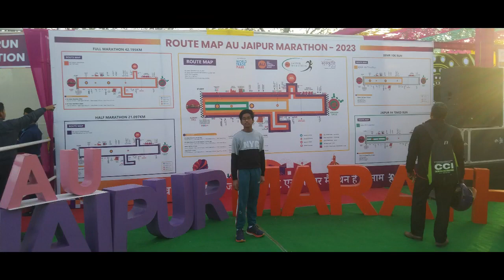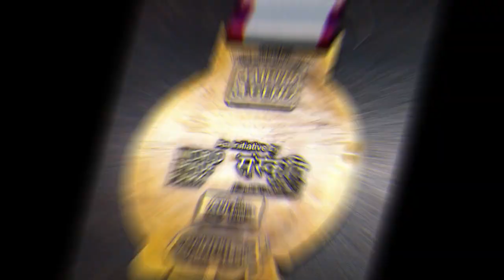05/02/2023 Au मैराथन जयपुर 5 किलोमीटर